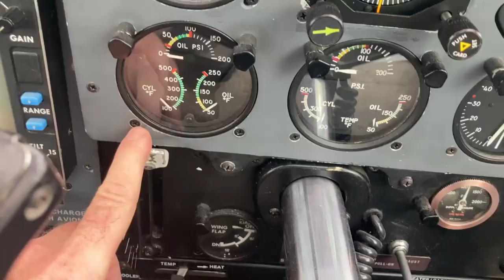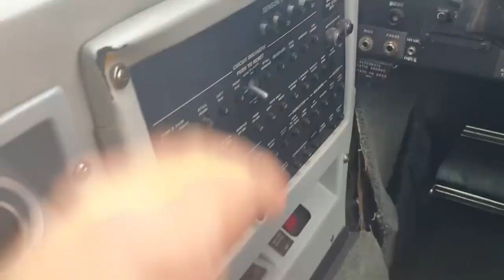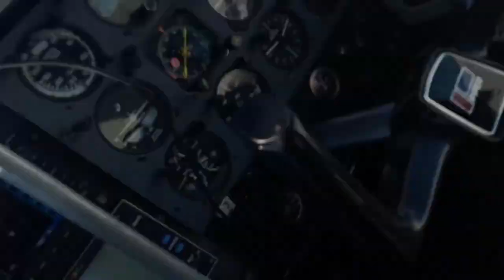Aerial Mapping, Ship Rock, New Mexico: Navajo Nation - Travel and Adventure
Shiprock (Navajo: Naatʼáanii Nééz) is an unincorporated community on the Navajo reservation in San Juan County, New Mexico, United States. The population was 7,718 people in the 2020 census. For statistical purposes, the United States Census Bureau has defined Shiprock as a census-designated place (CDP). It is part of the Farmington Metropolitan Statistical Area.

Shiprock is named after the nearby Shiprock rock formation. Since 1903, the town has been called Naat’áanii Nééz (meaning “tall leader” in the Navajo language) after the San Juan Indian Agency superintendent William T. Shelton who settled Shiprock for the United States government.

Diné College is a local four-year college (formerly Navajo Community College), a tribally controlled community college with seven other campuses across the Navajo Nation. It is the site of a Chapter House for the Navajo, a Bureau of Indian Affairs agency and the Northern Navajo Medical Center (an Indian Health Service hospital).[3]

The town is a key road junction for truck traffic and tourists visiting the Four Corners, Mesa Verde, Shiprock and the Grand Canyon. It lies at the intersection of U.S. Route 64 and U.S. Route 491 (formerly U.S. Route 666). The annual Northern Navajo Fair is held every October. Since 1984, the community has hosted the Shiprock Marathon and Relay.